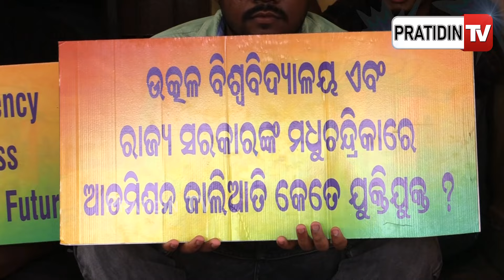ଉତ୍କଳ ବିଶ୍ବବିଦ୍ୟାଳୟ ଆଡ଼ମିଶନ ତ୍ରୁଟି, ଛାତ୍ର ଡାଉନ୍ ଡାଉନ୍ କହି ପିଟିଲେ ତାଳି ! Utkal University protest.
ଉତ୍କଳ ବିଶ୍ବବିଦ୍ୟାଳୟ ଆଡ଼ମିଶନ ତ୍ରୁଟି, ଯୋଗ୍ୟ ଛାତ୍ର ଡାଉନ୍ ଡାଉନ୍ କହି ପିଟିଲେ ତାଳି ! Utkal University students protest.